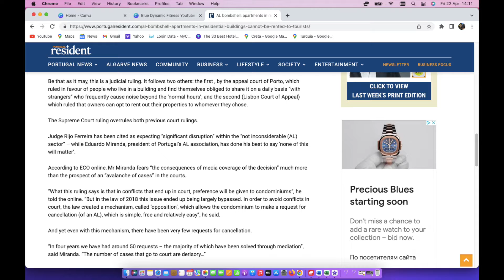Portugal - Sometimes the news does not match reality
This video goes through the latest decisions by the Supreme Court to make things more challenging for tourists looking to find short-term rentals here in Portugal.